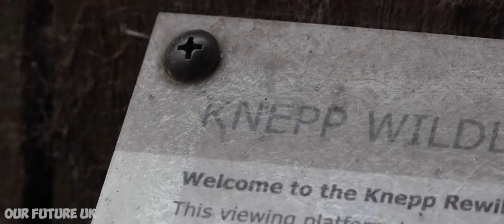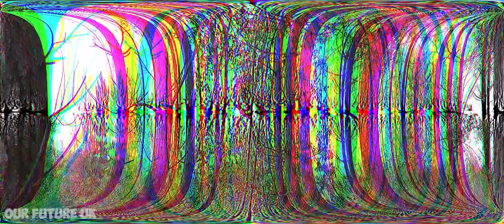RE-WILDING BRITAIN || The Key To Saving Our Wildlife [DOCUMENTARY]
|| EDIT- Bison haven't been present in the UK for around 12,000 years, not 6000 years as mentioned at 07:12, this was a misquote and I apologise that this error was missed during production. ||

🌳 Working in combination with the Kent Wildlife trust and the Wildwood Trust, based near Canterbury, 'Re-wilding Britain' is a short documentary that explores the core driving factor behind the extinction crisis, and demonstrates the hope and potential that re-wilding as a conservation technique offers for the future of UK wildlife. 🌳

🌲 Directed, filmed and edited by Our Future UK's creator Charles Smith, the project comes as a personal work, offering some kind of hope to those pessimistic about the future of our wildlife; the potential to save it is there, but we must demand better from our government and demand it now. 🌲

|| Read the research behind the project ||

 || VIDEO CONTENTS  ||
00:00 - Introduction

01:07 - The Crisis

03:08 - Rewilding Knepp

06:33 - Wilder Blean Bison Project

10:14 - Conclusion

12:41 - Credits

Remember- It is our future we are watching burn away. We must demand better now, before it's too late.